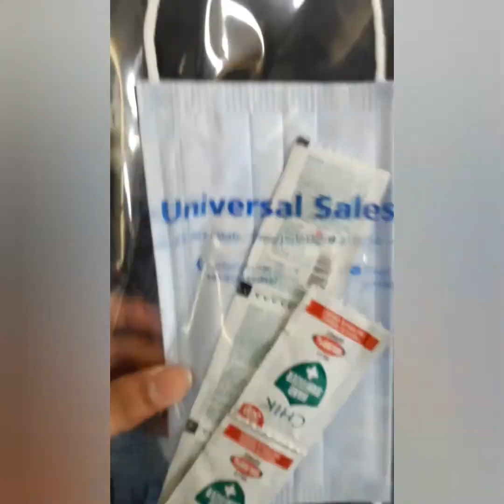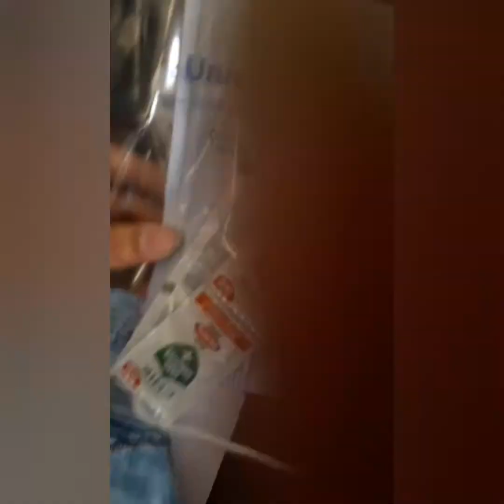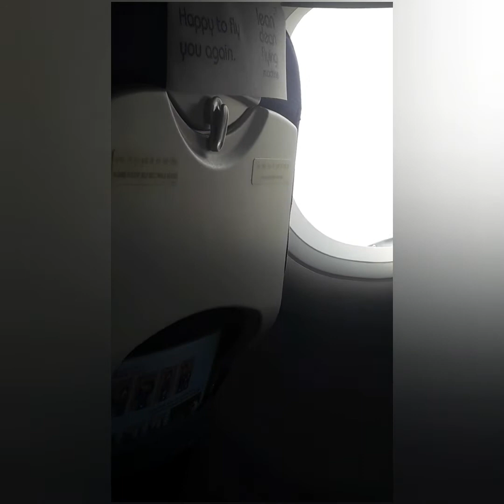I made a small vlog type video on departure from Agartala to Kolkata || MR. LATE GAMER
Heyy yooo guyz mera namm hai Aneek aur aap dekh rahe hai MR. LATE GAMER.

So this is not a gaming video. I made a small vlog to show you guyz that I am really in Kolkata. And I don't know when will I return.

Thanks for reading the description and watching the video. Byeee☺☺